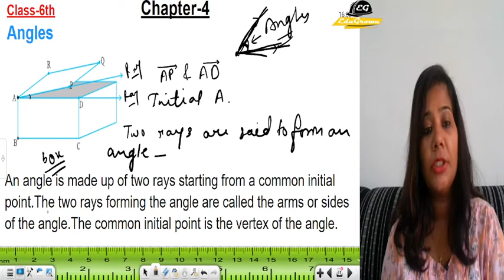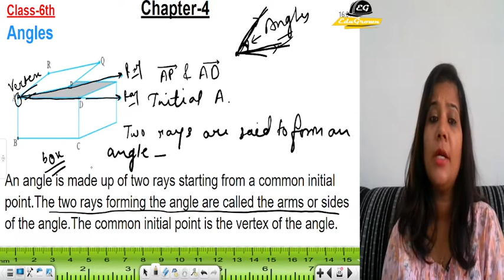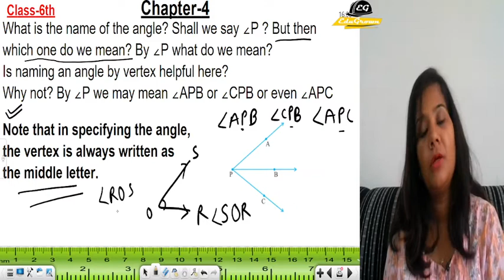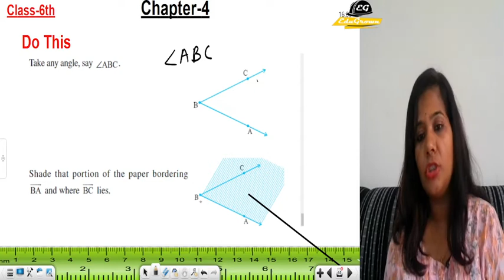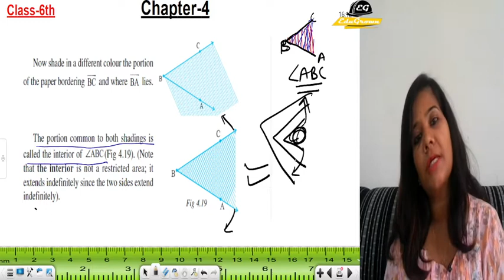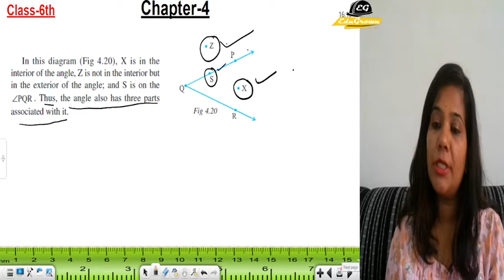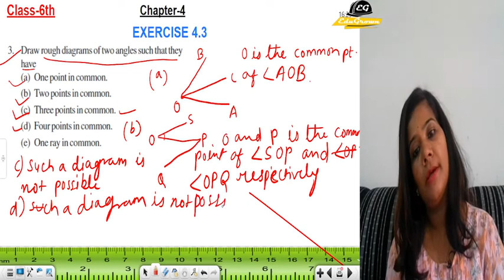Chp-4| Ex-4.3| BASIC GEOMETRICAL IDEAS | Class 6th | NCERT Maths Edugrown Juniors | By Bharti Ma'am.